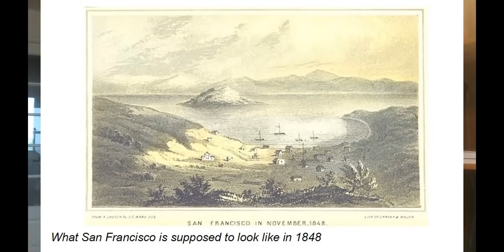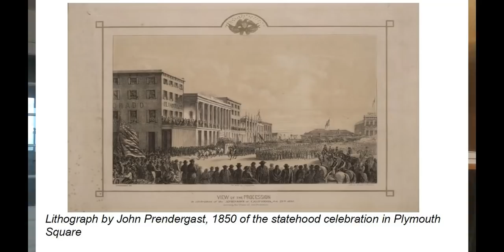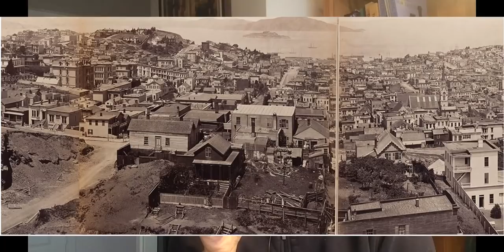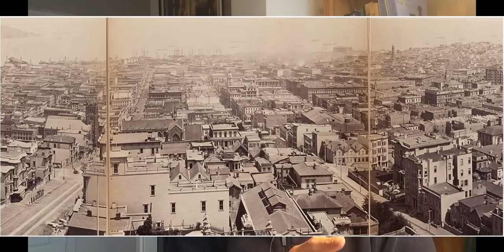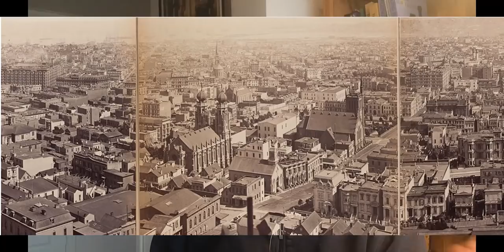San Francisco 1878- Historical Lies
The photographic "evolution" of San Francisco from 1848 (with minors and cowboys) to the famous massive city of the 1878 panorama is beyond any logic. This will be the last of my historical lies videos for a while- I think we as a community have cracked the narrative that history is a lie, on all levels, we don't need to get more details. We can spend our time looking more closely into where we are now and headed.
A much longer evaluation of San Francisco and its Fairs can be found in chapter 6 of my book "Exposing the Expositions- Ancient Rome in America."

My author page if you would like to order my books.

My paypal if you would like to make a research donation.